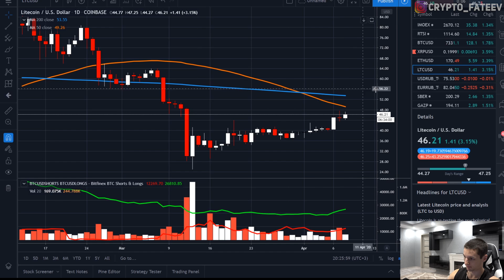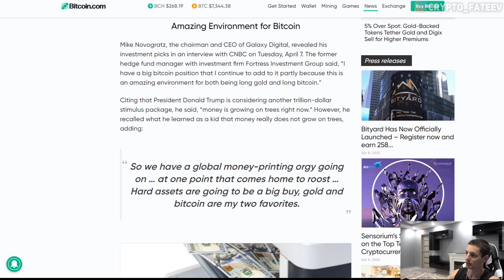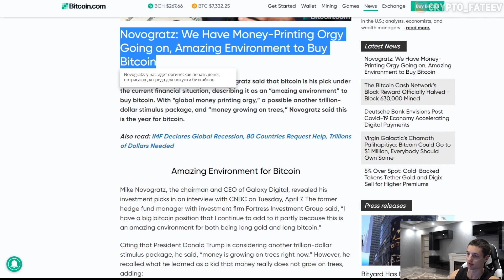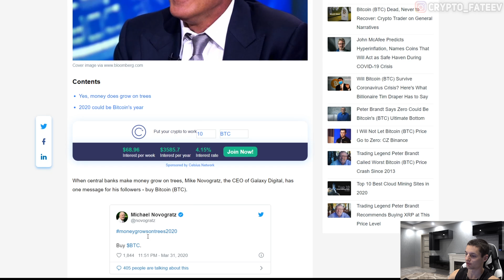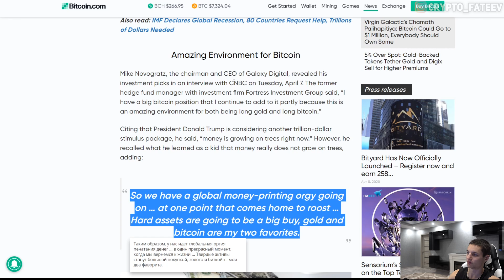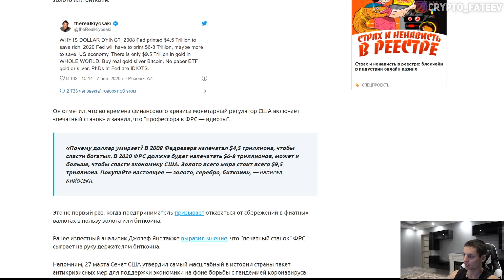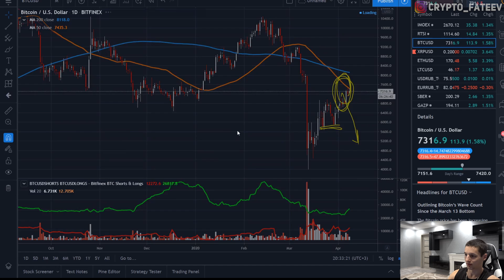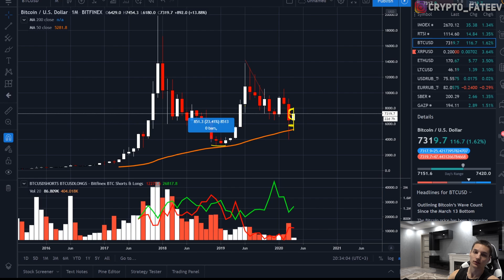Роберт Кийосаки Раскрыл Секрет Как Стать Богатым в Кризис 2020 Биткоин Прогноз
➤ Если не работает первая ссылка -

❷ Майк Новограц: у нас идет оргическая печать денег, потрясающая среда для покупки биткоинов;
❸ Майк Новограц говорит: «Покупайте биткоины» предупреждает о росте денег на деревьях;
❹ Роберт Кийосаки: доллар умирает, покупайте биткоин;
❺ Роберт Кийосаки: зачем хранить фальшивые доллары, если есть биткоин?